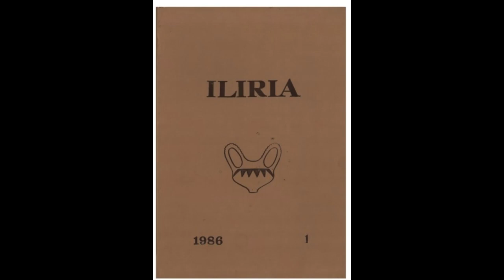Çdo tregim për Ballkanin fillon me Ilirët